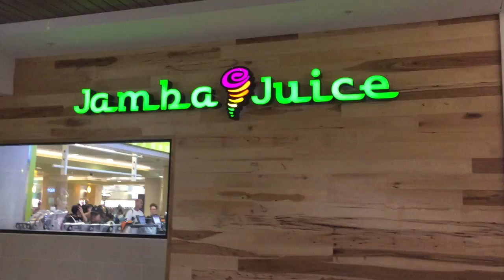ハワイ お土産 人気 ランキング ジャンバジュース 2017年2月営業中